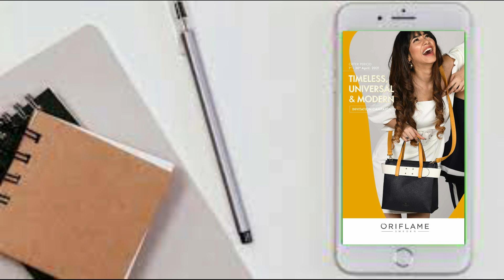MORE & MORE OFFERS OF APRIL MONTH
Hi

About this video- today i tell you about April offers